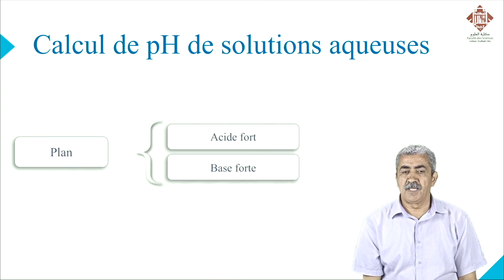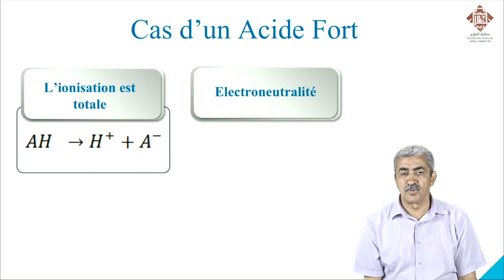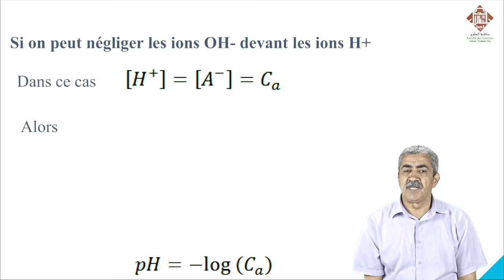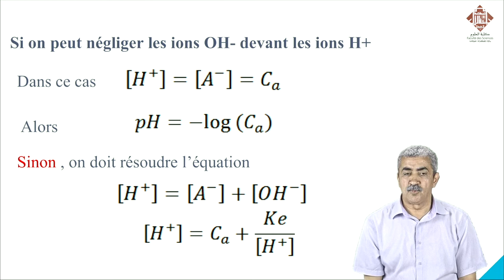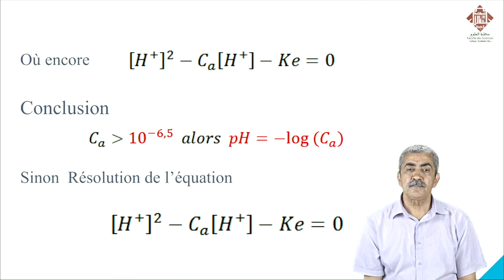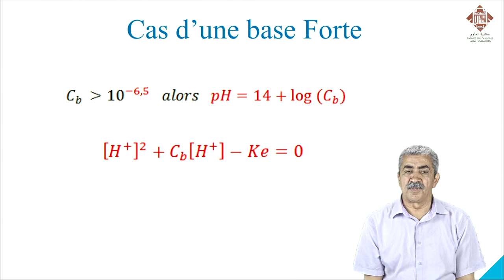chimie en solution cours 5